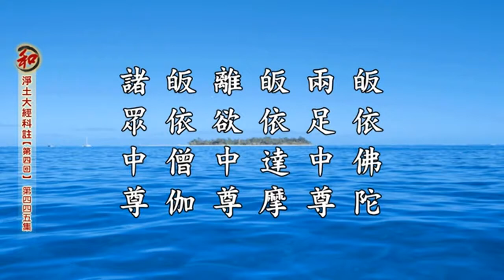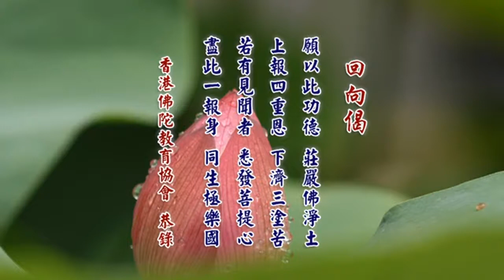淨土大經科註【第四回】第445集 淨空法師(2017/5/24)英國漢學院